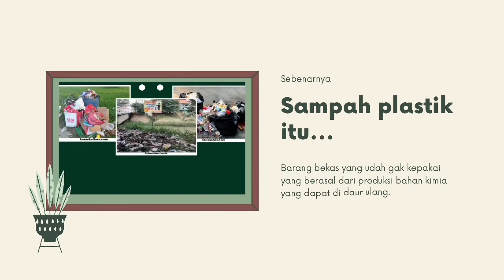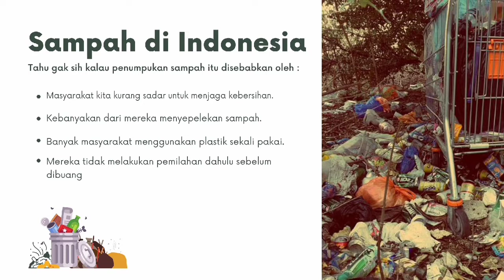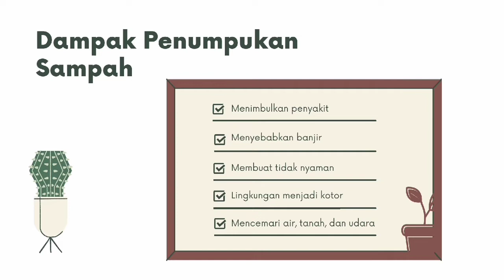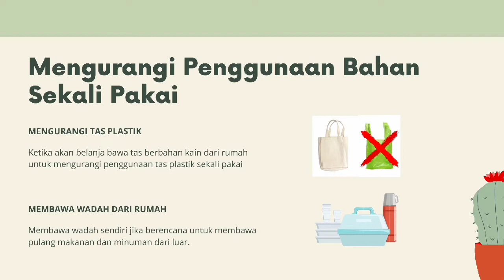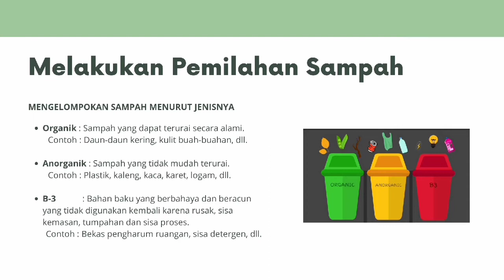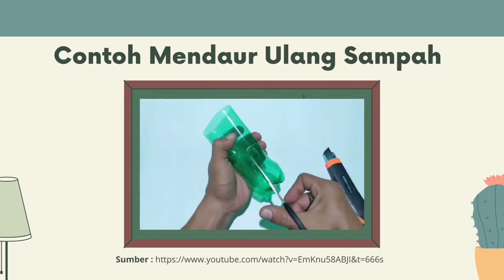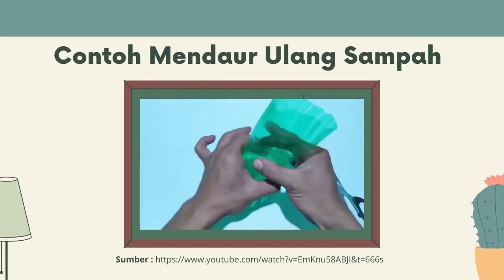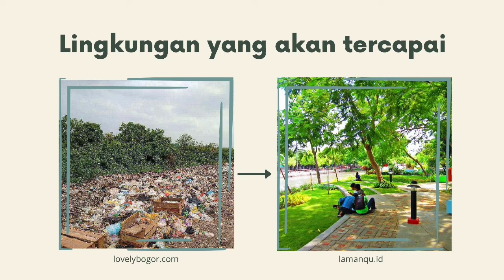Kelola Sampah Plastik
Video Produk Projek Penguatan Profil Pelajar Pancasila Semester 1 Tahun Pelajaran 2021/2022
--Salah satu kegiatan utama KBM pada sekolah pelaksana Program Sekolah Penggerak (PSP)--
Tema utama: Gaya Hidup Berkelanjutan
Tema projek: Kelola Sampah Plastik